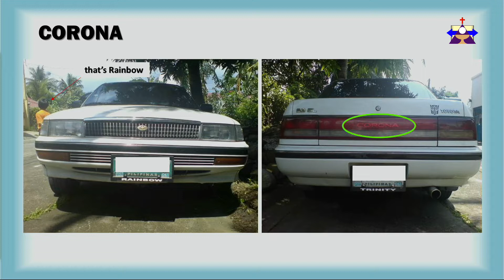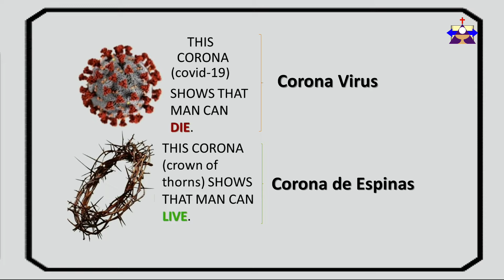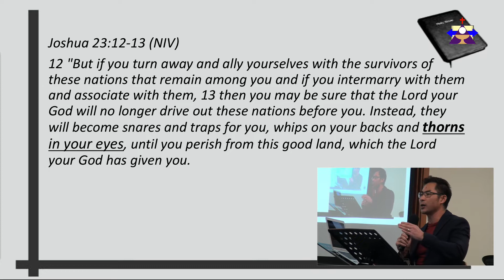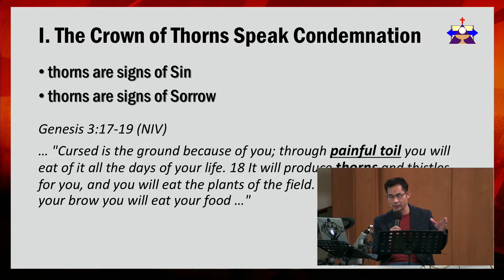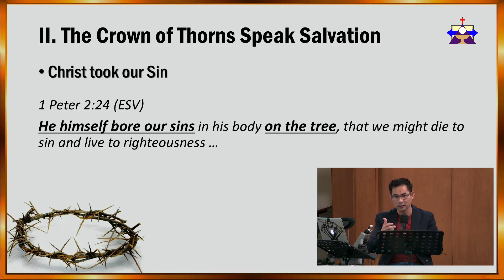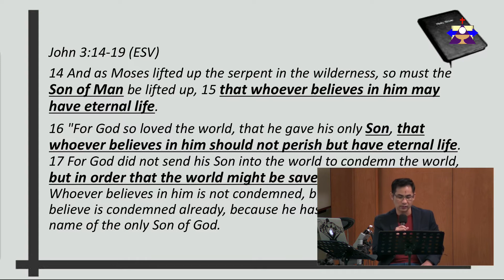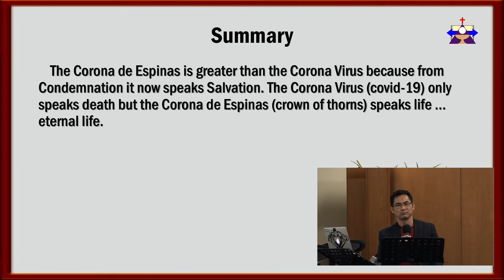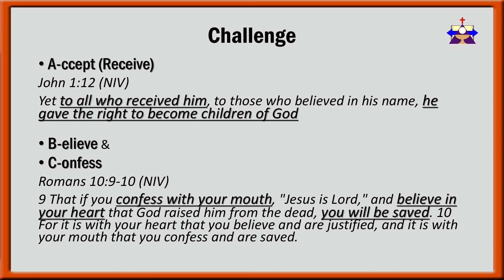Preaching - Pastor Ben Hur Pineda (3/20/2020)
FCC AUH Online Livestreaming Schedules

Prayer Meeting Online (Facebook Live)
LOCKDOWN
LOCK in prayer, DOWN on our knees
Every Tuesday
8:00 PM

Worship Services (YouTube Livestream Links to be posted here)
Every Friday

Tagalog
12:30 PM

English
5:30 PM

Bible Study Online (Facebook Live)
Every Saturday
8:00 PM

Join us in our online fellowships.

God Bless!